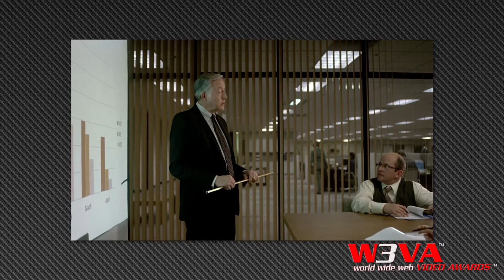Volkswagen Game Day 2013 Commercial - W3VA Daily Show-2-6-13-Trending video of the day